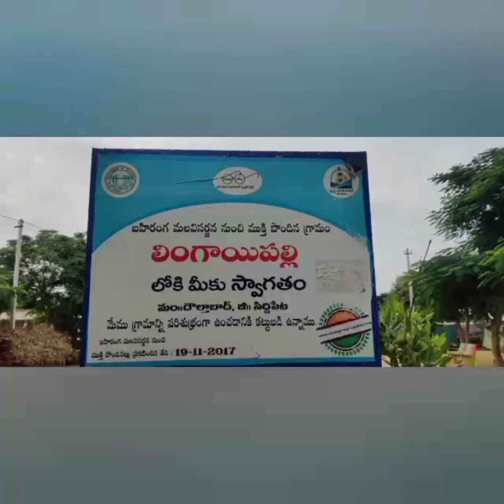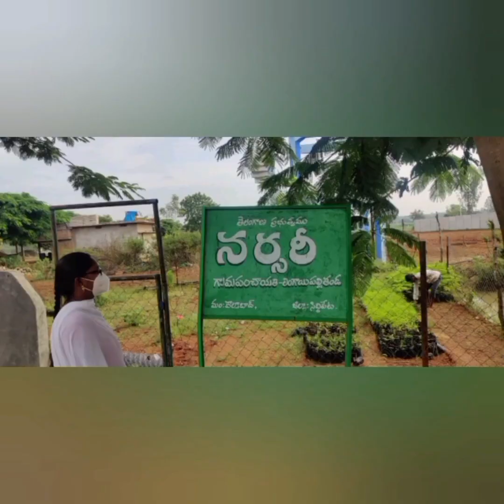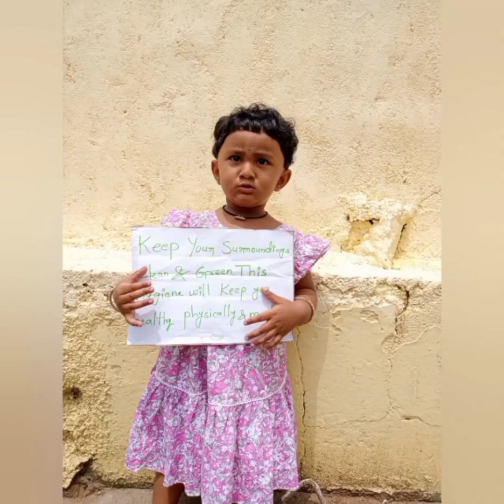Swachha Lingaipally - Siddipet